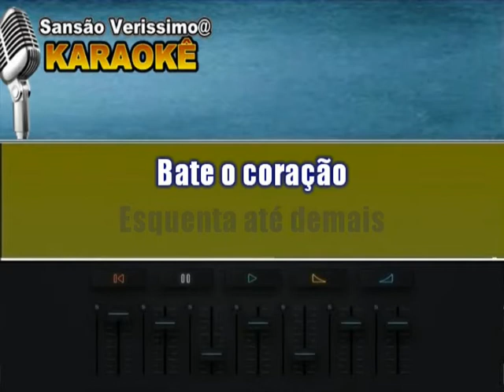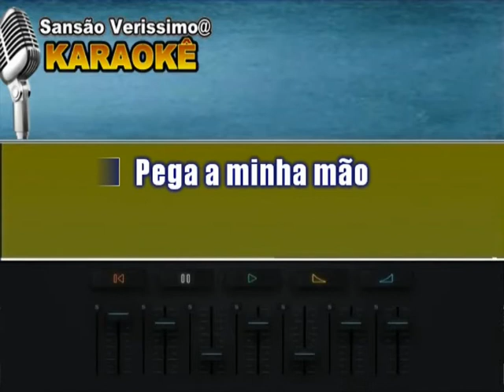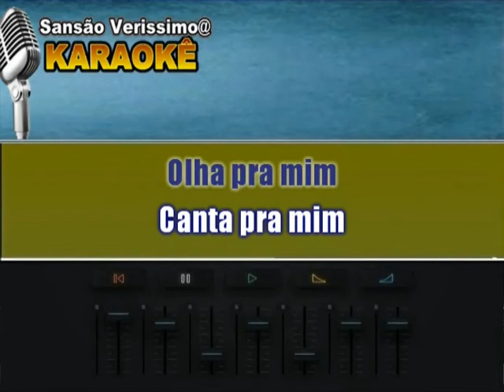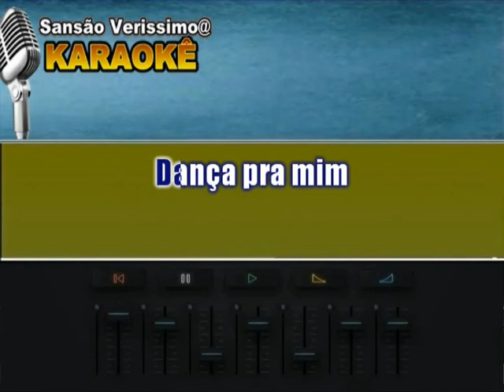Karaokê Patricia Marx Doçura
Composição: Cláudia Olivetti / Lincoln Olivetti - Robson Jorge / Mauro Motta